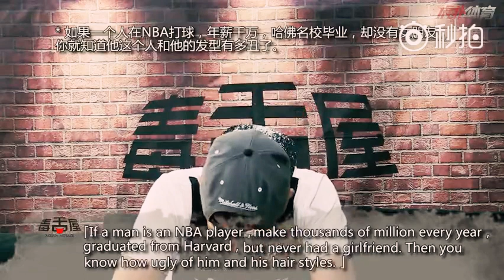CBA版的球星读恶评 林书豪年薪千万依旧没女友惨遭调侃，王哲林维护发型白眼朝天，马健怼人直接脏话开路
虎扑出品《毒舌屋》 中国版的球星读恶评[哈哈] 林书豪年薪千万依旧没女友惨遭调侃，王哲林维护发型白眼朝天，马健怼人直接脏话开路